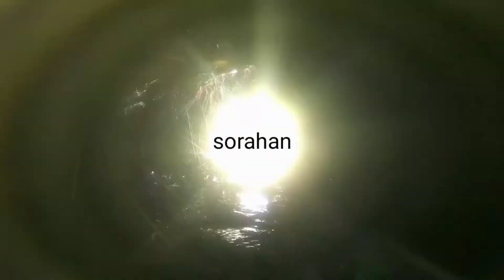2nd nightspearfishing kasma primitive islander at buhay isla,first class ang mga nhuli namin